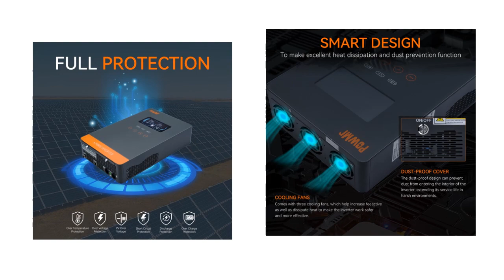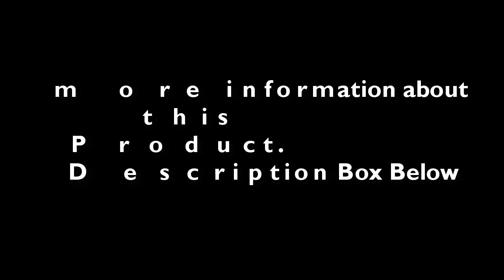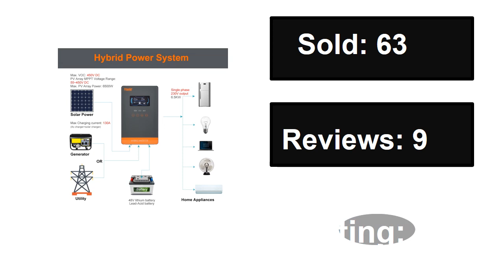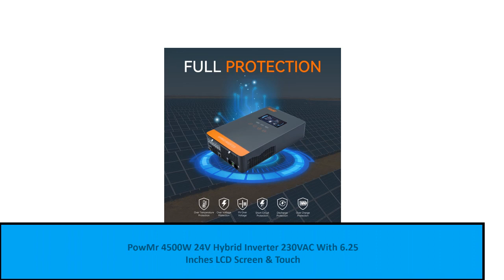Top 5 Best Hybrid Solar Inverter Review In 2024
Check The Link for Buy & Details:
1. PowMr 4500W 24V Hybrid Inverter 230VAC With 6.25 Inches LCD Screen & Touch Buttons Display& MPPT 150A Solar Charger Controller

2. PowMr 6.5KW 4.5KW 6.2KW 4.2KW Hybrid Solar Inverter 48V 24V to 230VAC With Wifi MPPT 150A 130A 120A Charger Can Work No Battery

3. PowMr 6.2KW 4.2KW 6.5KW 4.5KW Off-Grid&On-grid Inverter 48V 24V to 230VAC MPPT 120A 130A 150A Output Low Start PV 55VDC 60VDC

4. PowMr 6500W 48V All In One Solar Inverter MPPT 130A 230VAC Output PV 450VDC Pure Sine Wave Inversor With 6.25 Inch LCD Screen

5. PowMr 6.2KW Hybrid Solar Inverter 48V 220V Photovoltaic Inverter With MPPT 120A Charger Work Without Battery Support Parallel